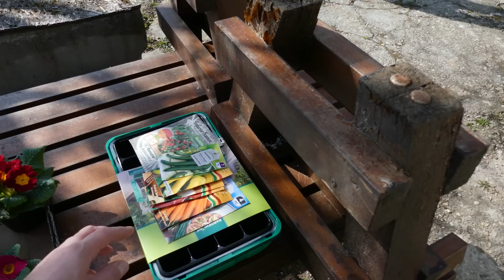Start Selbstversorgung und Gartenarbeit - Leben in Ungarn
In diesem Video geht es um den Start der Gartenarbeit und der Selbstversorgung!

Meine Freundin hat Blumen gepflanzt und ich habe mich mit der Vorzucht für die Selbstversorgung beschäftigt.

Ich habe verschiedenes an Obst und Gemüse in Vorzuchtkästen angepflanzt und nun muss ich noch unser Hochbeet fertig stellen...
Unser Kanal "Leben in Ungarn" gibt Tipps und Informationen über verschiedene Bereiche bei einer Auswanderung und beim Leben in Ungarn!
Leider können wir keine persönliche Betreuung oder Hilfe anbieten denn das würde sich zeitlich bei den vielen Anfragen nicht ausgehen! Ich bitte daher um Verständnis!!!